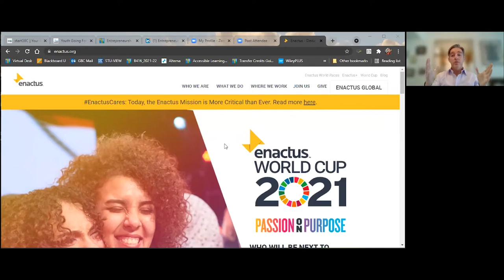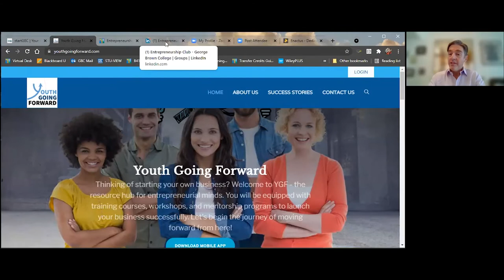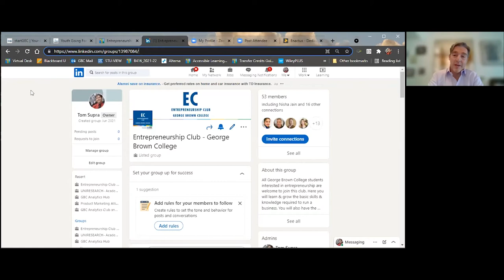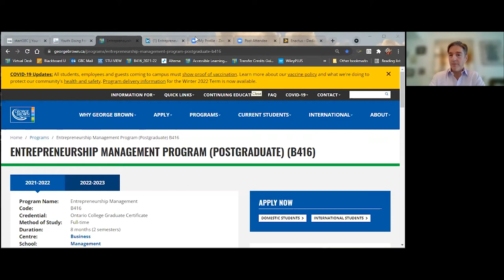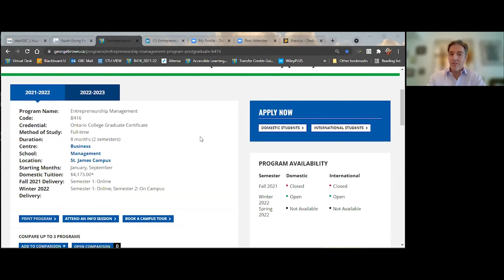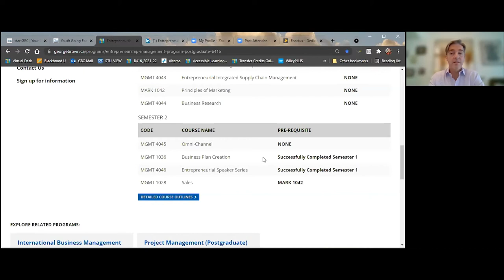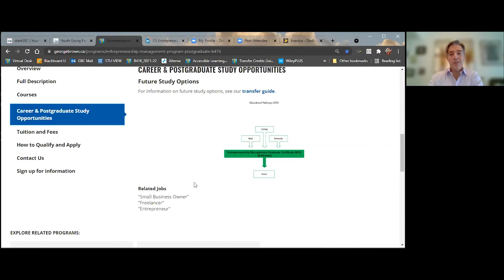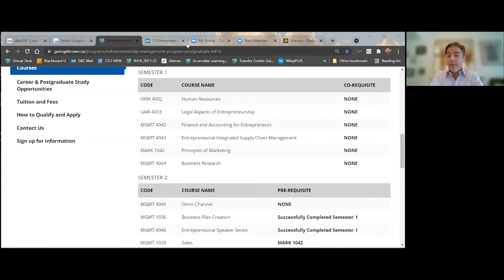Entrepreneurship Management Post Graduate | Open House Sessions at George Brown College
Learn more about the Entrepreneurship Management Post Graduate program at George Brown College through this presentation.